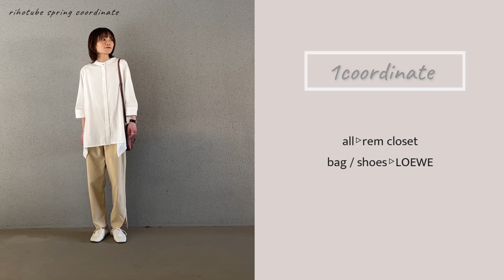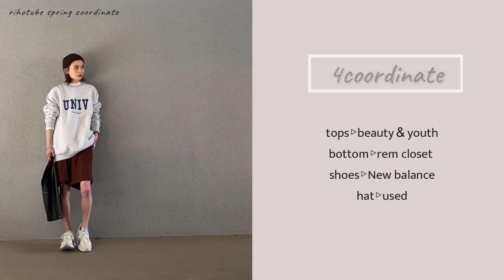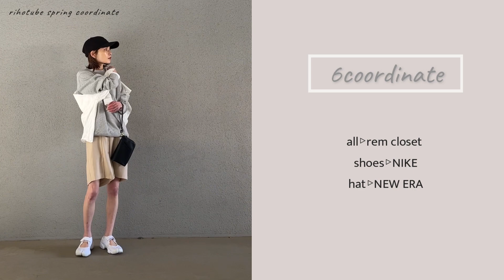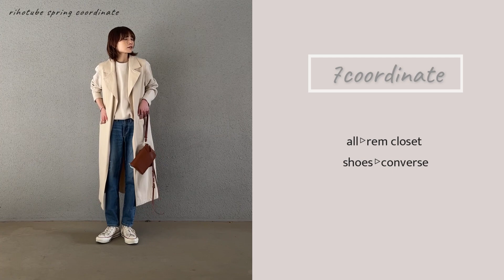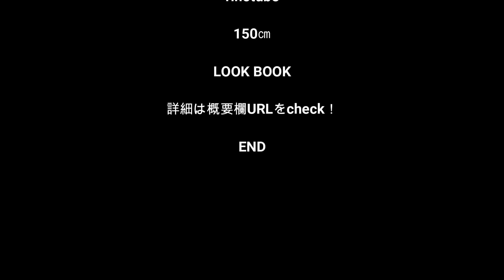【低身長必見】150cm 春のピクニックコーデ！カジュアル？or キレイめ？どっちが好き？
コーデ詳細はWEARに更新していくので